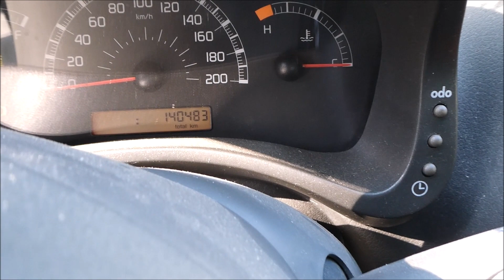LOTTO 22) ASTA FIAT PANDA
Lotto 22) Autovettura Fiat Panda, data immatricolazione 28/11/2008, cc. 1108 alimentazione a benzina, provvista di chiave e di libretto di circolazione.

Il prezzo base d'asta e la data di vendita sul portale